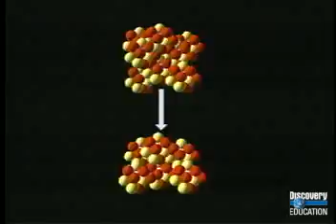Radioactivity Half life Dating